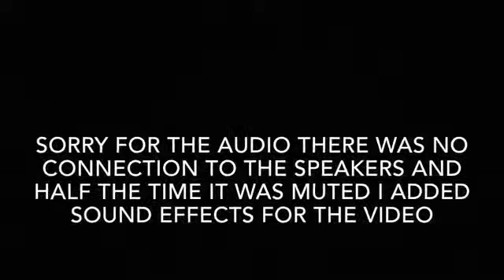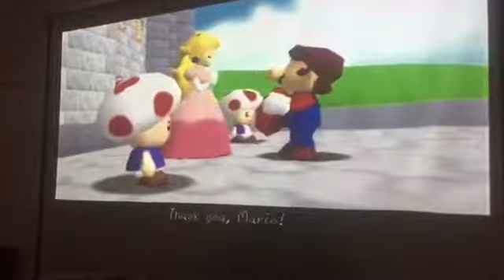Super Mario 64 glitch run (speed run for gamers only)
Me and the guys play N64 super Mario 64 and we tried to beat the entire game with glitches Bennett left for some hilarious reactions from all of us